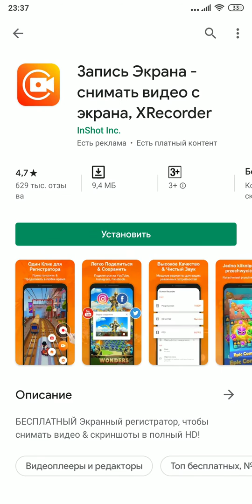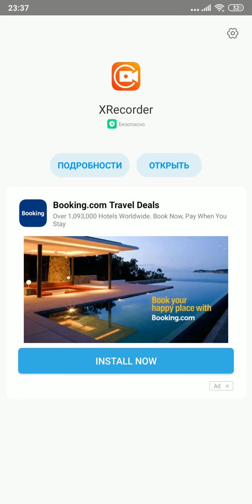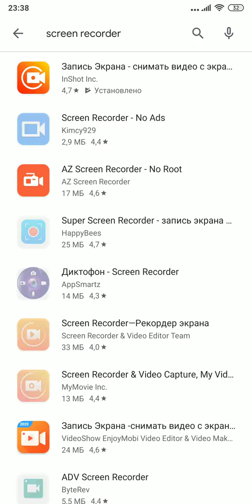Telefonun ekranını yazmaq üçün proqram